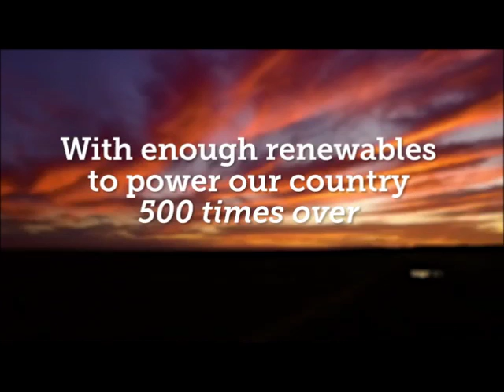Australia: un antiguo pueblo minero reconvierte en energía solar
Está sucediendo en Australia y nos muestra cómo una ciudad al servicio de la economía de contaminantes durante más de un siglo, ha optado por tomar un nuevo giro mediante la inversión en energía renovable.
Hasta hace poco, Broken Hill fue el más famoso pueblo minero en Australia. La mayor compañía minera del mundo, BHP (Broken Hill Propertary), que inició operaciones en 1885. Los habitantes también se han relacionado de alguna manera con la mina, hasta que algunos de ellos pudo darse cuenta de que la ciudad tenía otros recursos.
Es cierto que los recursos mineros finalmente se secan. Ahora, Broken Hill, que es uno de los lugares más soleados de Australia, también cuenta con la mayor planta de energía solar en el hemisferio sur. Un ejemplo a seguir!
En el interior hacia el oeste de Nueva Gales del Sur se sienta Broken Hill, la más famosa ciudad minera de Australia.
"El pueblo de Broken Hill siempre han sido totalmente conectados con su historia de la minería", dijo Kevin 'Bushy' White, un ex minero, en el mini-documental . Pero ahora, después de 130 años de desenterrar mineral de hierro, la ciudad se está convirtiendo en la minería del sol.
"Hay una gran cantidad de pensadores innovadores aquí", dijo Susan Thomas, una artista local.
Y esos pensadores se han unido con WINCEN Cuy, el Alcalde de Broken Hill, en un intento de reinventarse a sí mismos.
Y están usando las dos cosas que tienen: la tierra y el sol.
Con la exposición solar alta de la nación, Broken Hill se esfuerza por convertirse en el nuevo centro neurálgico de Australia.
"Este mini-maná muestra la revolución de la energía renovable que está justo en marcha a través de Australia", dijo el director general del Consejo Climático Amanda McKenzie.
"No hay razón para el país más soleado en el mundo no puede convertirse en el hogar de la energía solar a gran escala."

Zero Biocidas.